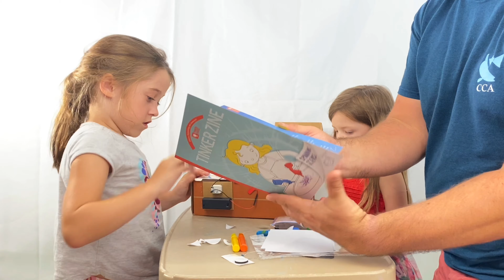Tinker Crate Spin Art Machine by Krate Kidz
The Krate Kidz take on Kiwi Co.'s Tinker Crate subscription project - the Spin Art Machine - as the first in the monthly series of engineering projects.  The video is three parts including Unboxing, Building & Painting with steps provided along the way.  Parents can watch as a 4 year old and 6 year old tackle a challenge meant for kids 9 years old and older.

Will they complete the task?  Will you take the challenge?

Feel free to fast forward through the video or enjoy the entire hour with the Krate Kidz!